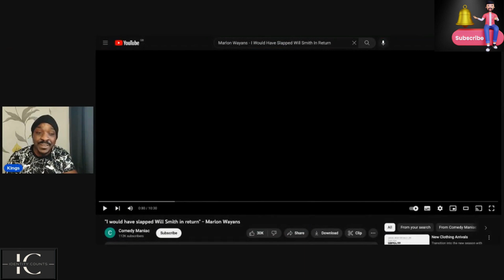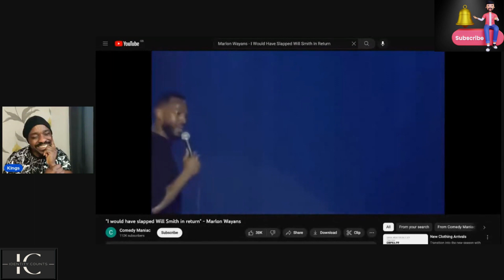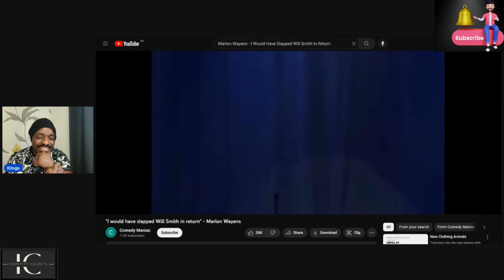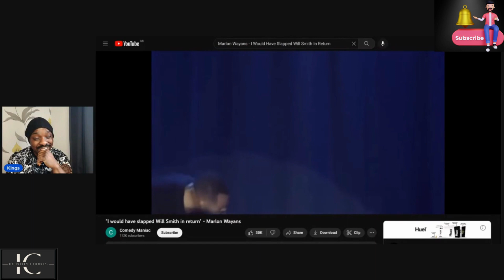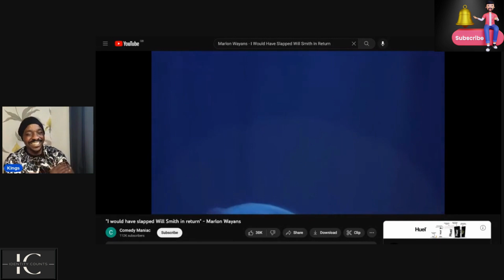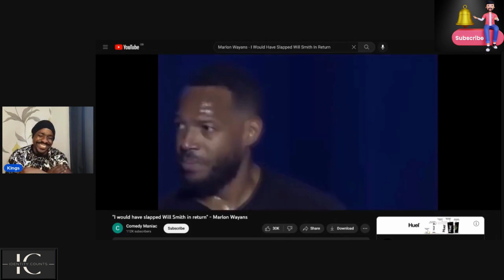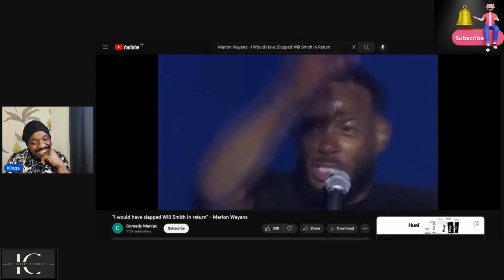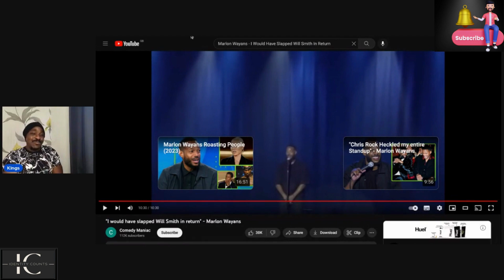KINGS Reacts to Marlon Wayans - I Would Have Slapped Will Smith In Return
Welcome to another one of our crazy comedy reactions. This time it is the turn of this American comedian, Marlon Wayans - I Would Have Slapped Will Smith In Return.

Hey Guys: DEAL :

Are you looking to create a Youtube video and not keen on showing your face or talking into a mic below is software that can help make it easy: